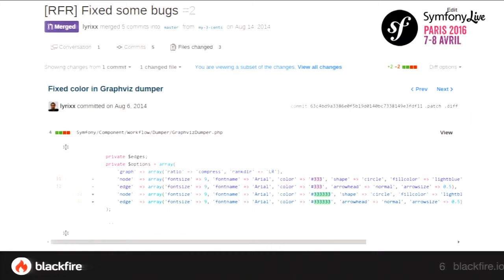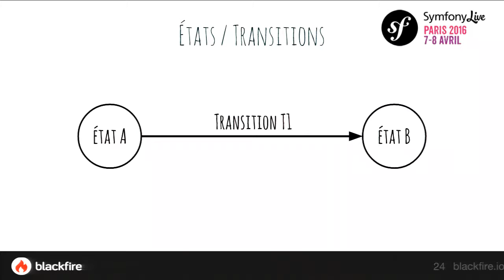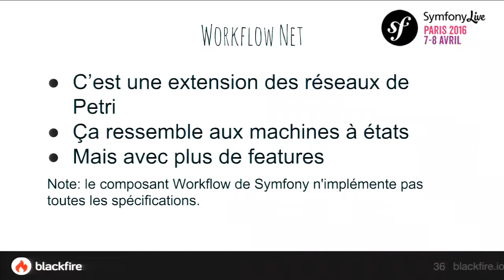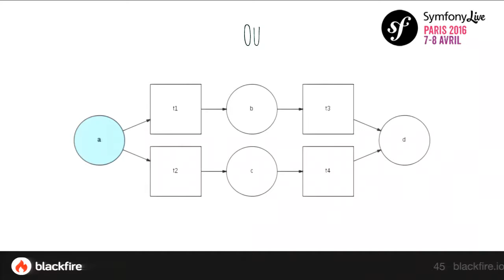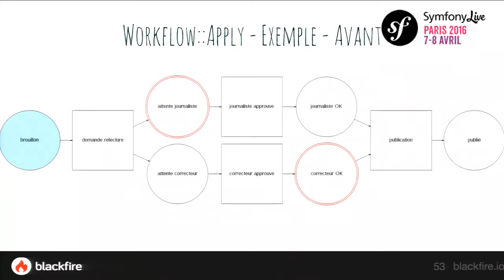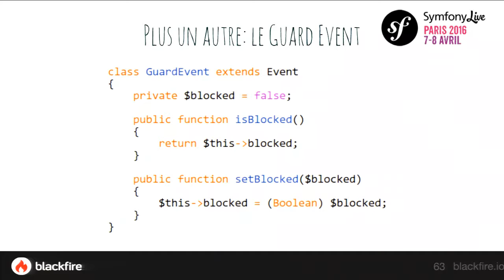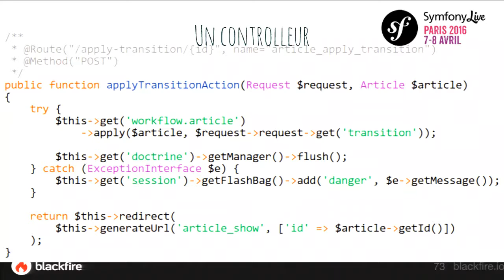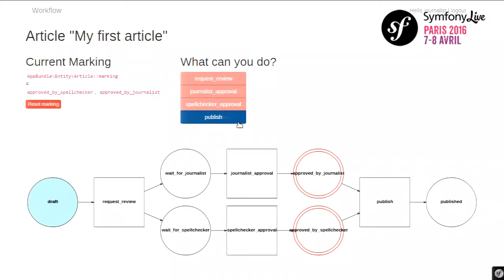SymfonyLive Paris 2016 - Grégoire Pineau - Le Réveil du Workflow